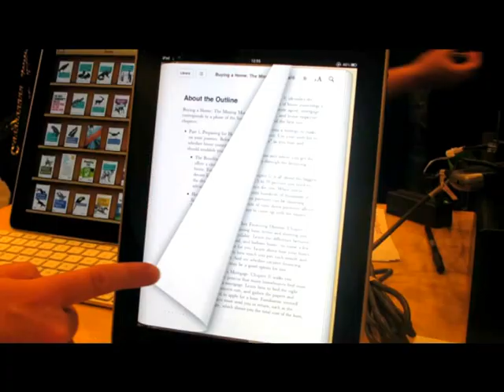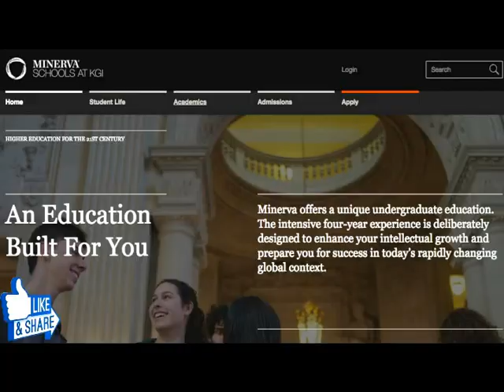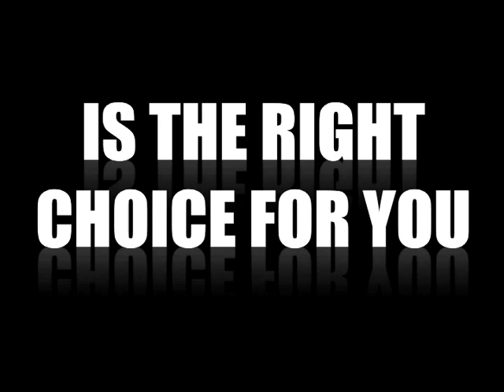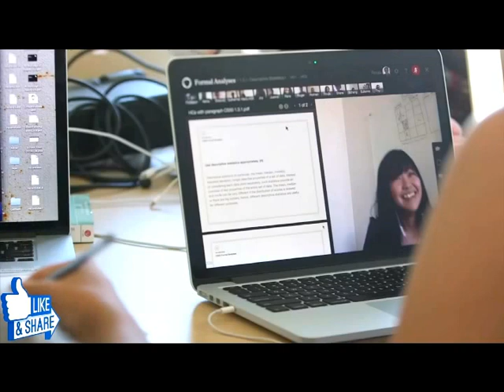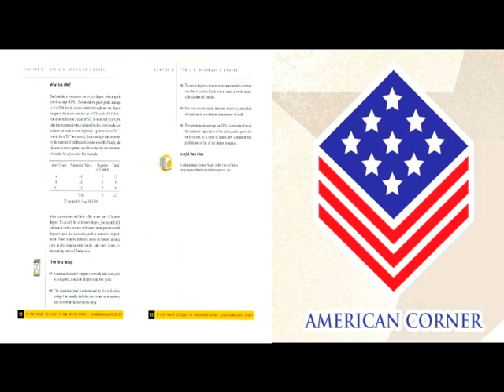Minerva Schools at KGI/This is not an official Minerva production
An Education Built For You

Minerva offers a unique undergraduate education. The intensive four-year experience is deliberately designed to enhance your intellectual growth and prepare you for success in today’s rapidly changing global context.

Apply to the first highly-selective institution to evaluate all applicants equally and study in seven of the world great cities…

No SATs or other standardized tests
No application fee
No national, ethnic, or gender quotas